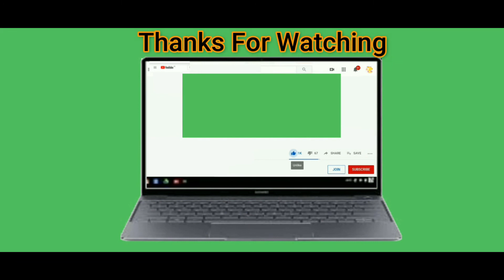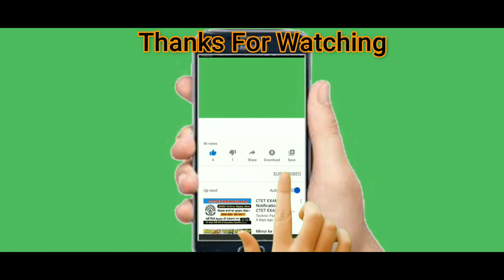Best Roblox Tiktok Edits #1 Compilation